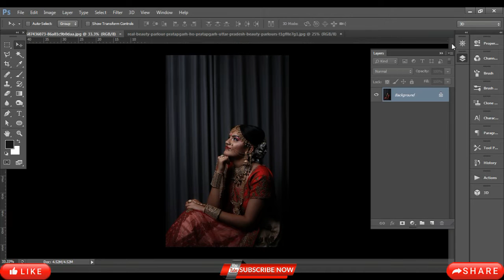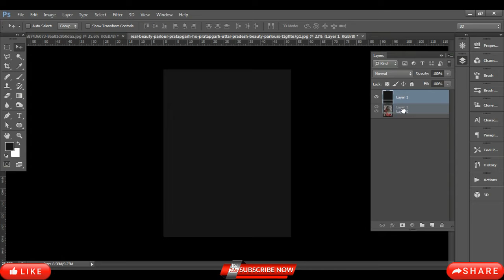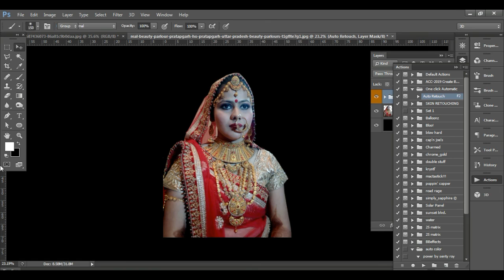1 Click Auto Color Correction and Skin Retouching Free Actions | Photoshop Action Free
Pls like Subscribe and Share my video 1 Click Auto Color Correction and Skin Retouching Free Actions | Photoshop Action Free Friends Channel ko like subscribe krna na bhule  Password video me diya gaya he pls watch full video